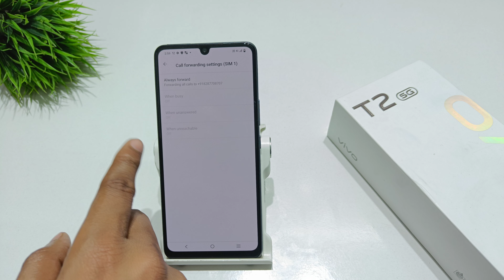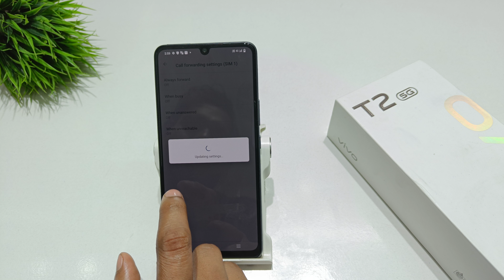how to turn off call forwarding in vivo t2x | vivo t2 me call forwarding kaise off kare